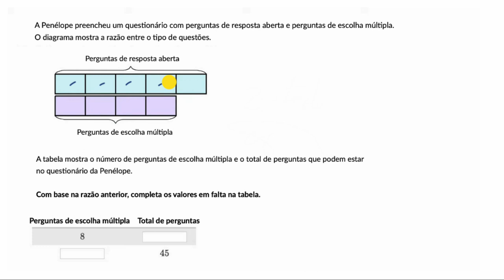Razões a partir de um diagrama - Khan Academy em português (6.º ano)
Vídeo original: Ratios with tape diagrams (part:whole)